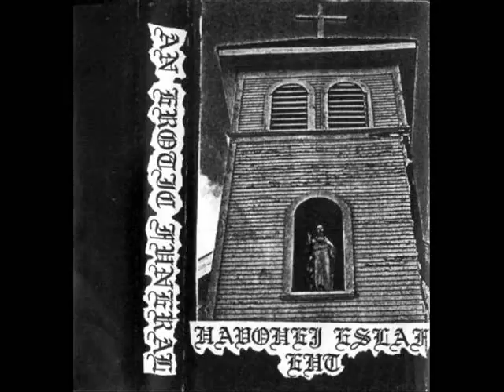An Erotic Funeral - Havohej Eslaf Eht (1995) (Black Metal Canada) [Full Demo]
00:00 Tammiku Ranniot
01:00 Those Who Ride the Funeral Winds, Smashing the Stillness of the Air
04:47 Horus / Aggressor (Hellhammer cover)
08:29 Beyond the Forest of Shadows

I just upload limited demo albums that are at least 10 years old and that were never re-released (to my knowledge), and thus impossible to find outside ebay or Discogs. If you are member of a band and that you don't want to see your album on YouTube, message me, and I'll erase the video.